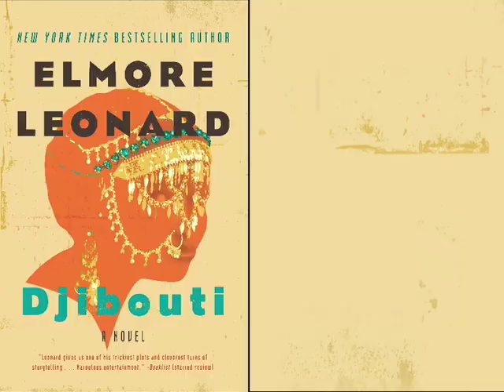Elmore Leonard Discusses His Career and New Novel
Bestselling author Elmore Leonard talks about his legendary career, the joys of writing, and his new novel, Djibouti, from his house in Detroit.